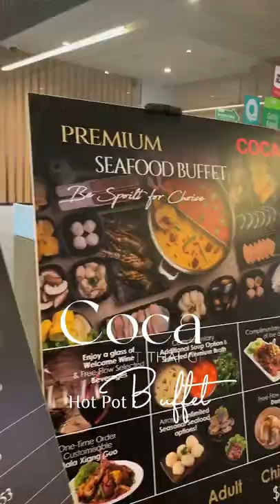🇸🇬 COCA HOTPOT: Hotpot with a Thai Hot Grill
For hotpot lovers, did you know that you can enjoy your Coca hotpot with a Thai Grill add on for only $18? With their current promo, it's just $10! If you're having the Premium Seafood Buffet, the grill is included!

The add on comes with unlimited orders of meats including Spicy Pork Collar, Black Pepper Beef, Hua Diao Sesame Beef Short Ribs, Garlic Pepper Pork Loin and more. For seafood, get unlimited orders of seafood including Fish, Squid, Black Mussels, Prawns and more.

Love Wagyu? Get a one-time order of Australian Wagyu Beef 100gm / 2 pax at just $2 😏 you're welcome!

Available at both their COCA Suntec and COCA Kallang outlets. Lunch starts from $36++ (adults on weekdays). Students can dine for just $28++.

I love how fresh their food is and especially how delicious their Hua Diao Phoenix Soup is! Flaming good I tell you! 🔥😍